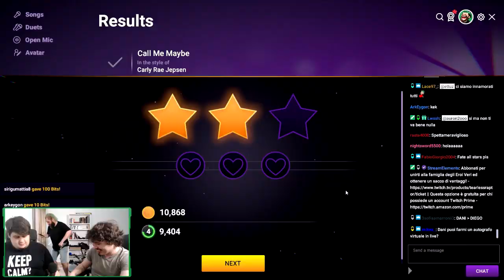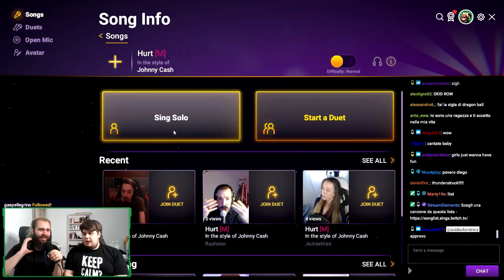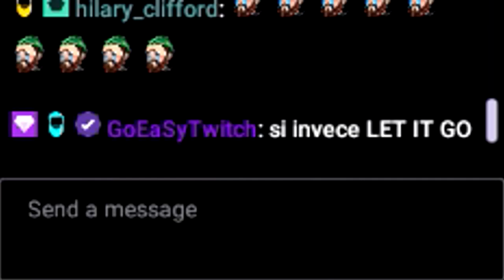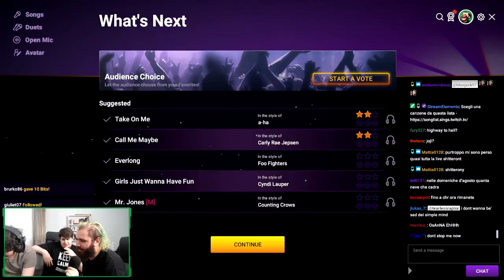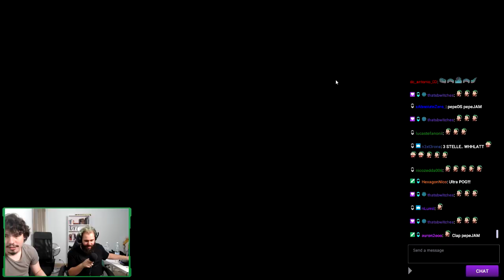Il Karaoke è stato un errore...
Chi è l'idiota che ha pensato che mettersi a cantare in live potesse essere una buona idea? Ah già, sono stato io. Organizzare questa serata Karaoke è stato un errore. Un gigantesco errore. Addio dignità...
PERSONE NEL VIDEO

Social Tearless :

Attrezzatura Trust Gaming

Prodotti Elgato